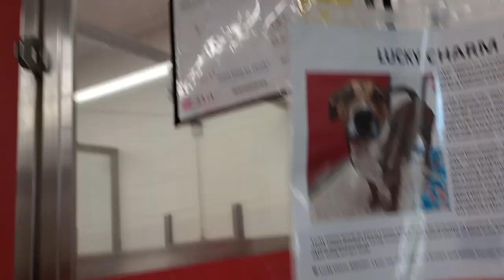Lucky Charm 2y A804297 kennel 39 PACC shelter saw his smile every now & again, we'll find harmony491